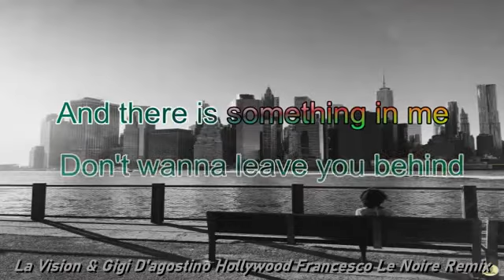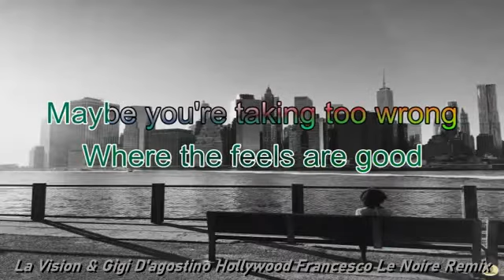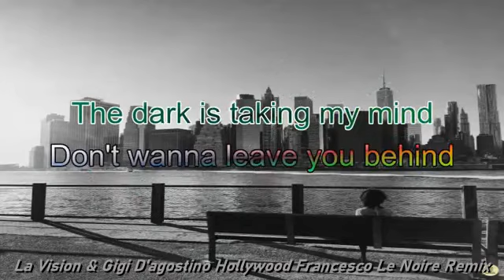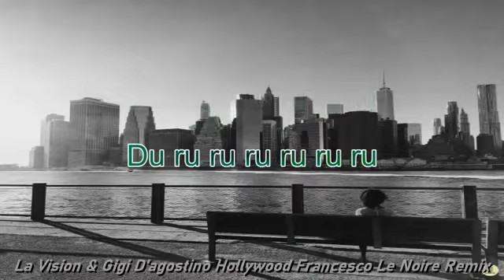LaVision & Gigi D agostino Hollywood Francesco Le Noire remix